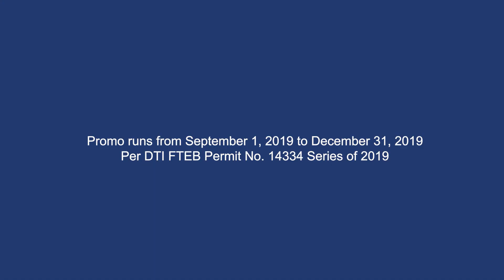EQ Diapers "FUTURE TELLER" 30's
New TVC for EQ Diaper's College Fund Promo, directed by Dragon Pineda.